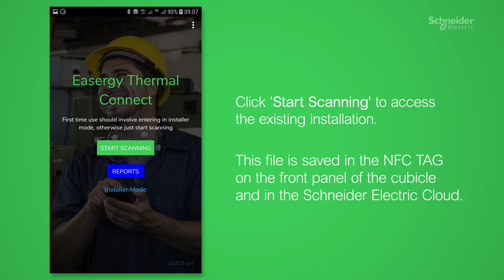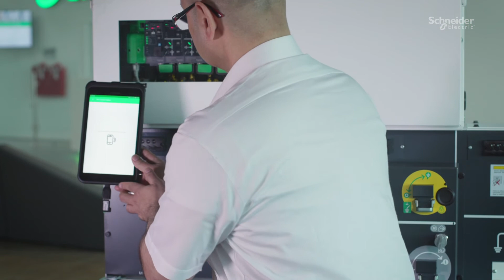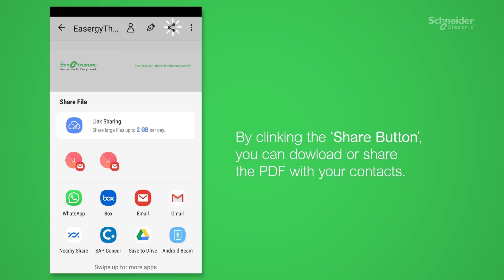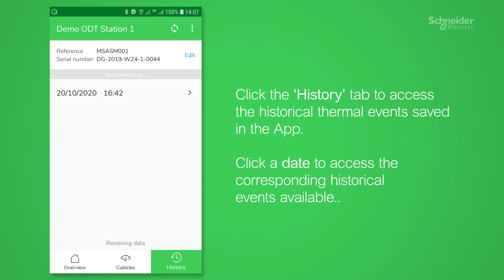How to Use the PowerLogic Thermal Sensors Connect App | Schneider Electric Support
TH110, self-powered sensors, provide thermal monitoring of all the critical connections inside MV switchgear compartments or MV transformers. ►Click here to know more about Thermal Monitoring

These sensors can be connected to a dedicated mobile application PowerLogic Thermal Sensors Connect. The app allows users to locally monitor thermal differences in order to detect problematic conditions, like poor electrical connections. Thresholds can be defined in the app, to signify 3 levels of status and permit sharing of the data with other systems.

This video shows how to connect the app and download an existing configuration saved in an NFC tag on front panel of the switchboard. Once connected, you will be able to communicate directly with all corresponding sensors to access the data and thermal measurements on demand.

You can also create reports including historical events generated by the sensors and to save it as a pdf file or share it with your contacts.

In the event that you need to report an issue or need technical support, you can discuss via chat or by calling the Customer Care Center team.